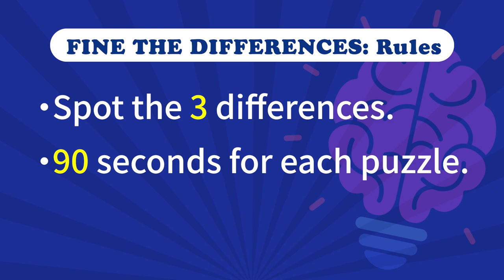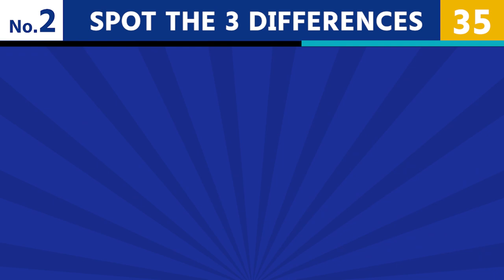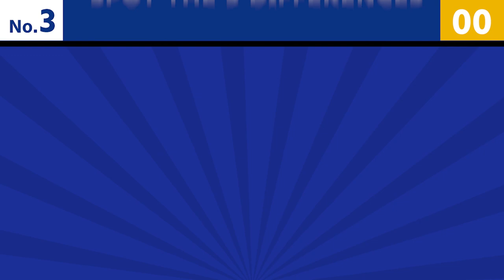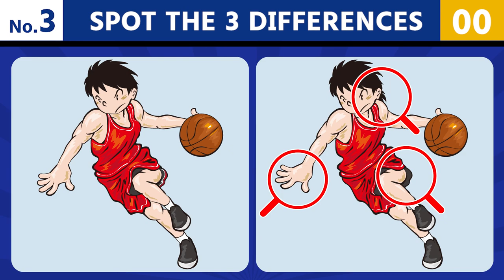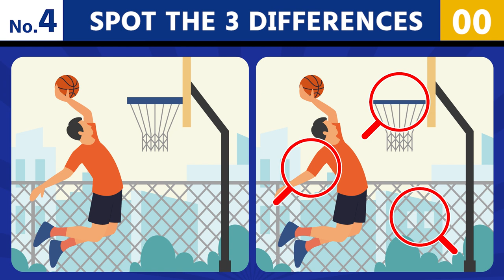Can You SPOT THE DIFFERENCE!?｜No.038 Basketball Clip Arts puzzle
Bet you can't Find The Difference in 90 seconds!
Let us know how many you found out in the comments below.

So take the test now and see how you do!

Chapter
00:00 OP
00:20 Rules
00:30 Picture No.1
02:10 No.1 ANSER
02:29 Picture No.2
04:09 No.2 ANSER
04:28 Picture No.3
06:08 No.3 ANSER
06:27 Picture No.4
08:07 No.4 ANSER

[Free to use for commercial purposes]